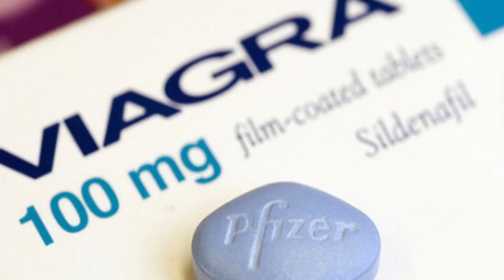Top Accidental Discoveries That Changed Our Lives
Where would we be if Sir Alexander Fleming hadn't left his experiment to go on vacation for two weeks, only to return and find a fungus growing, that would become known as penicillin? Or if scientists hadn't stumbled on Viagra while looking for a high blood pressure cure? Patrick Jones has some of the best accidental discoveries.